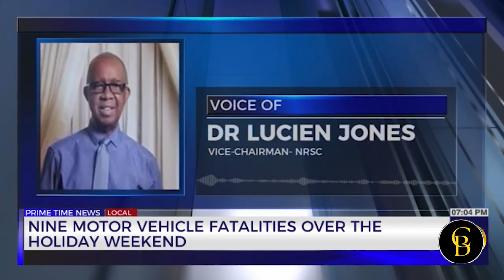RETURNING RESIDENT SHOULD MAKE FUNERAL PLAN BEFOURE MOVING TO JAMAICA.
canada warns about crime and to keep safe in jamaica